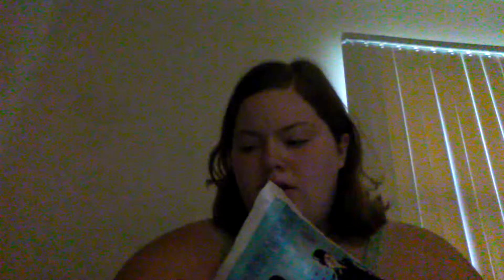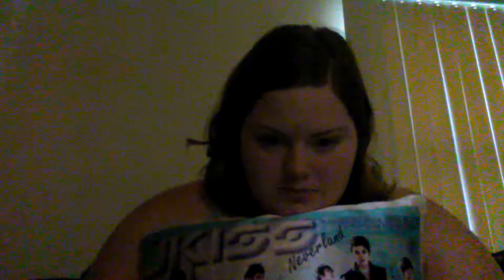Heartbreaking news about U-Kiss Dongho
*sry this video is late guys i had done the video last thursday but the video kept not loading and i was rly rly sick but here it is now.*